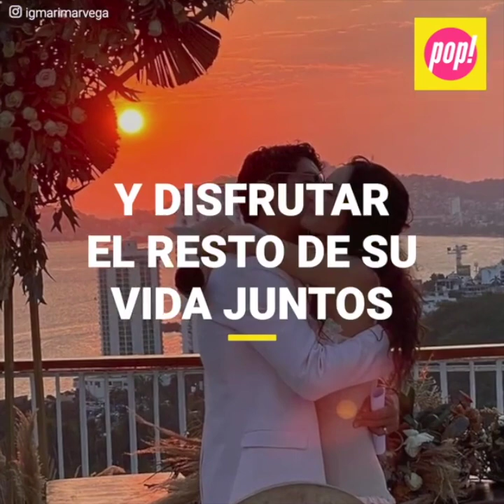La boda de Marimar Vega con el fotógrafo Jerónimo Rodríguez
Marimar Vega sorprendió a todos al casarse por segunda vez, el director de fotografía Jerónimo Rodríguez se convirtió en su nuevo compañero de vida después del escándalo amoroso que tuvo por su ruptura con el actor Horacio Pancheri. Aunque quiso mantenerlo oculto, su hermosa celebración salió a la luz y dejó a todos de lo más encantados por lo especial que fue.